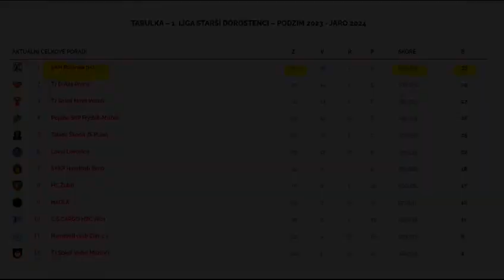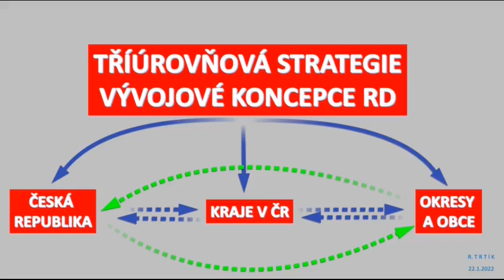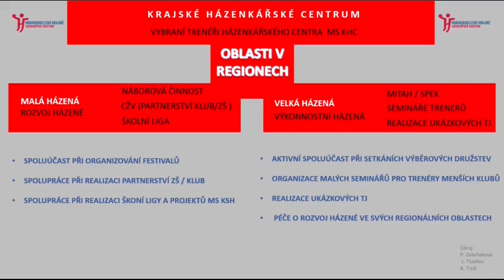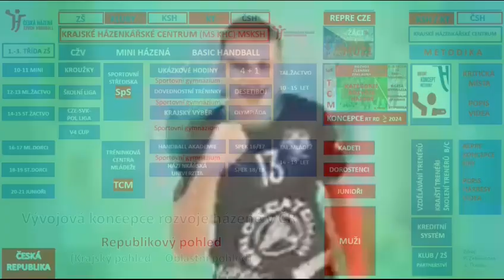Polanka Mistr ČR 2023 2024 st D ci